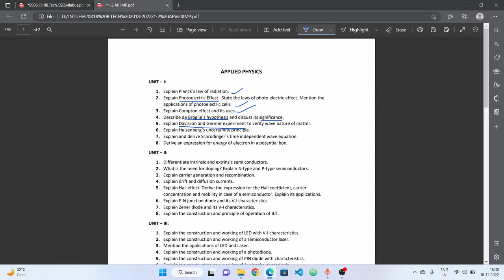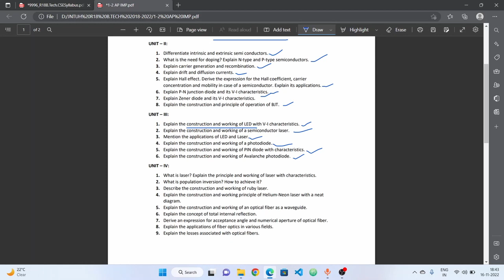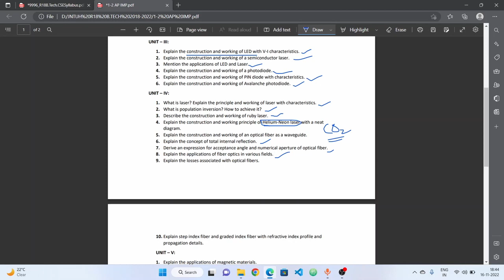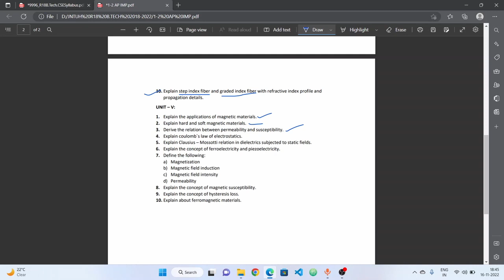Applied Physics Important Questions || JNTUH B.Tech 1-2 R18 Exams || RAJ'S TECH IN YT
You can buy the following books in offline stores for lower prices:
JNTUH B.Tech 1-2 Sem R18 Applied Physics (Sia Publications)
JNTUH B.Tech 1-2 Sem R18 Applied Physics (Technical Publications - Decode)
JNTUH B.Tech 1-2 Sem R18 Applied Physics (S. Chand Publications)